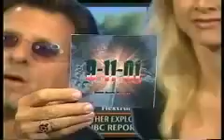Johnny Neurotic: 9-11-01 a Tribute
Johnny, Bridget the Midget and Summer, Host this Tribute show about the attack on the World Trade Center, Guest  Jessie Allen Cooper talks about how he created his album 9-11-01 during the attacks of September 11th 2001, and how they influenced the music.